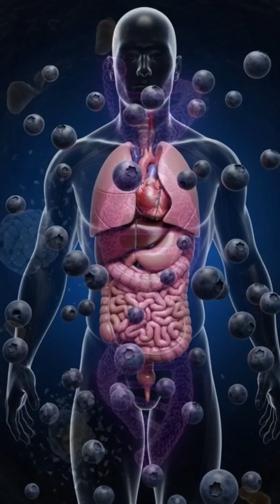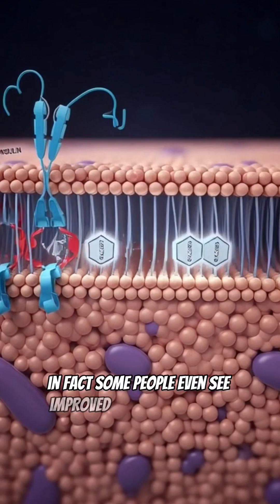🙀 What Happens inside Your Body When You Eat Blueberries 🫐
In this video you are going to learn about the magic happening inside your body while you are eating blueberries. Those sweet tinny foods can give you amazing power.